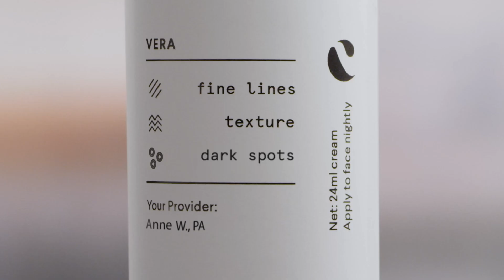Getting started with Curology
Welcome to Curology! Wondering what to expect in the first few months with your new routine? We’ll walk you through your treatment plan, progress updates, formula changes, messaging your provider, when to expect progress, and more.